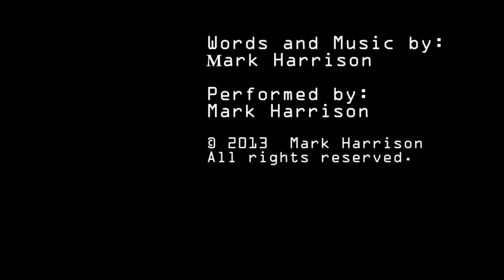Billings Bridge Mark Harrison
Song: Billings Bridge
Album Title: Songs of the Glebe